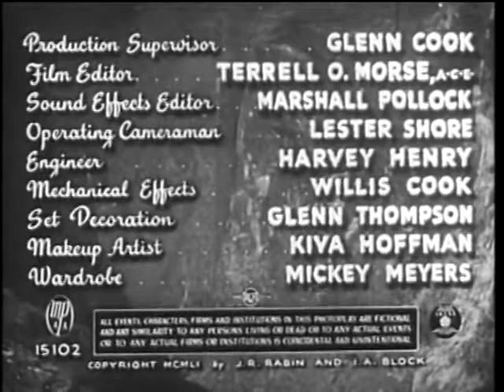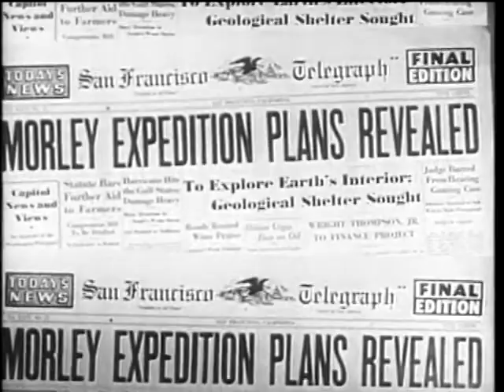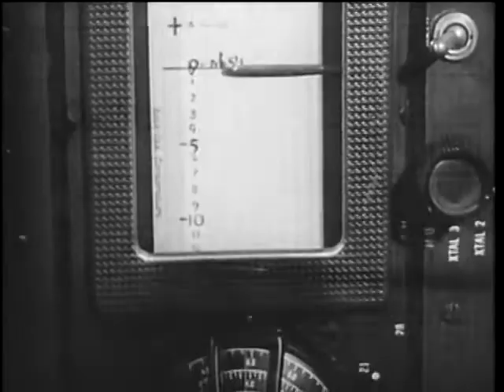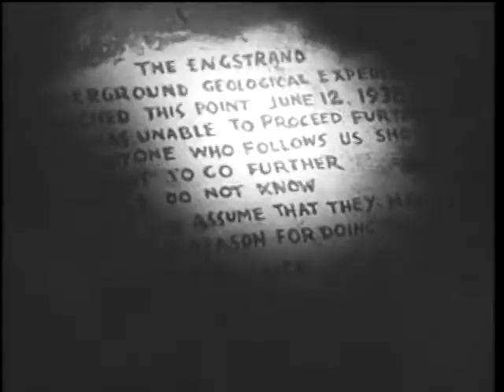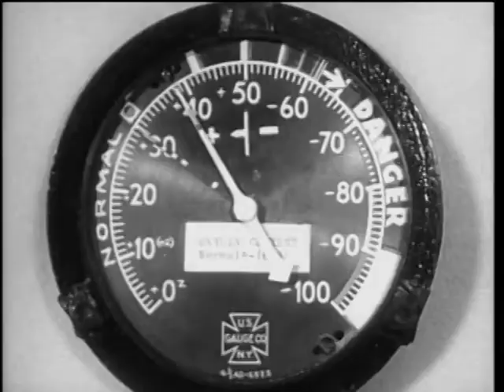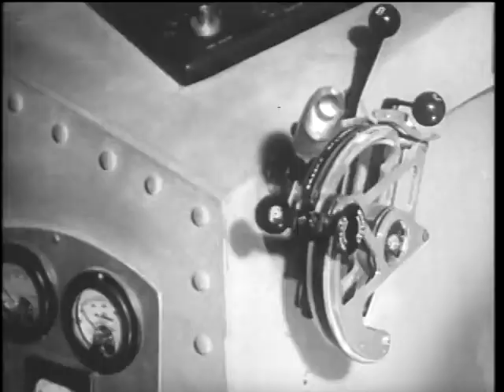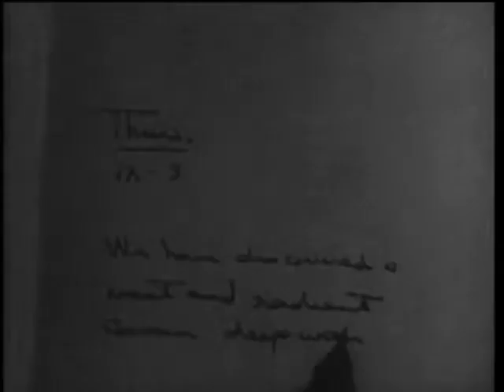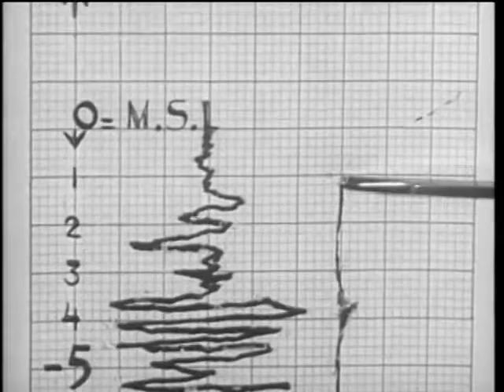Unknown World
“Unknown World 1951”, “Unknown World”, “1950s”, “Sci-Fi”, “Terry Morse”, “Robert Lippert”, “Jack Rabin”, “Irving Block”, “Victor Killian”, “volcanoes”, “center of the earth”, “special effects”, “Unknown World 1951 full English movie”, “Unknown World full English movie”,

To show that mankind could survive a nuclear blast, Dr. Jeremiah builds the `cyclotram' to burrow into the earth's surface. With the bunker's atmosphere making anyone within it sterile, they begin the dangerous journey back to the surface.

Unknown World is an independent, black and white science fiction film from 1951 directed by Terry Morse and starring Victor Killian, Marilyn Nash, Jim Bannon, and Otto Waldis. It was produced by Jack Rabin and Irving Block and released by Robert L. Lippert, the same trio involved in 1957's Regalscope production, Kronos. Terry Morse was the B movie director who completed the Americanized Gorija as Godzilla, King of the Monsters.  Victor Killian, who plays the leading character of Dr. Jeremiah Morley, is not billed because he was among the numerous actors blacklisted by HUAC for his political beliefs. He later gained fame as the "Fernwood Flasher" on TV's Mary Hartman, Mary Hartman. In 1987, he was found bludgeoned to death in his Hollywood apartment where he lived alone.